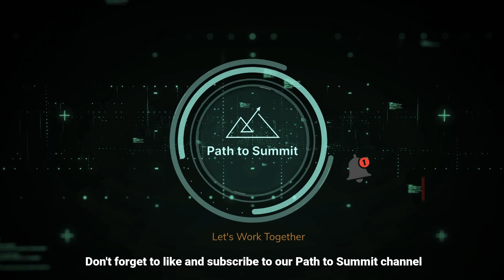How to Handle Difficult Project Team Members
Check out our latest video in the Project Success Series, where we delve into the delicate art of addressing difficult team members in a way that maintains a positive project team atmosphere. 🌎 As project managers, we've all encountered challenging situations with project team members, but knowing how to handle them can make all the difference in project success.

In this video, we discuss five key strategies for approaching difficult team members:

Private Conversation: Initiate a private conversation in a neutral and comfortable setting to discuss concerns.

Active Listening: Allow the team member to express their thoughts and feelings without interruption, fostering trust and understanding.

Clarify Expectations: Ensure there is a shared understanding of expectations and roles to prevent misunderstandings.

Constructive Feedback: Solicit feedback from the team member and offer constructive feedback in return, emphasizing growth and improvement.

Collaborative Problem Solving: Work together to find solutions, encouraging ownership and commitment to resolving issues.

Addressing conflicts early and openly can lead to a healthier team dynamic and a more productive work environment.

Don't forget to leave your questions and comments below, as we're here to help you strengthen your project management skills.

Timestamps:

00:00 Intro
00:38 Have a Private Conversation
00:57 Use Active Listening
01:28 Clarify Expectations
02:01 Welcome and Offer Constructive Feedback
02:33 Collaborate & Solve Problems Together